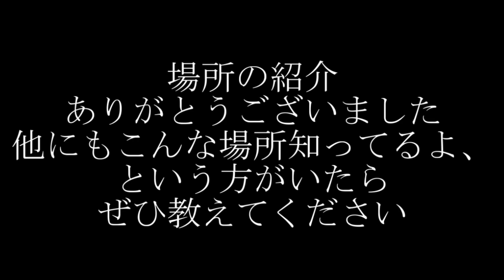【心霊スポット】視聴者さんに教えてもらった心霊スポット、五桂池へ！【三重県】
むいは虫が嫌なので女鬼トンネルよりもこちらに来ます。
マイナーと聞いてなめてかかったら、思いのほか良い場所だった
(´・ω・`)
視聴者さんから頂いた場所はこんな感じで探索していきます。
我々に行ってみてほしい場所（心霊スポット以外でも）
いつでも募集しています